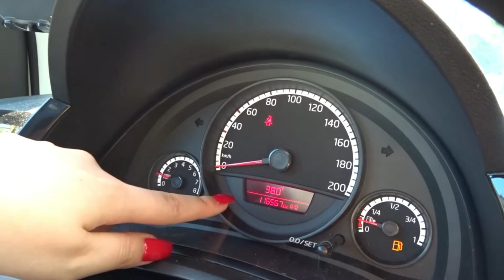Beautyday: MEINE WIMPERNVERLÄNGERUNG👁, NAGELSTUDIO💅 & Co. - DAILYVLOG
Schreibt mir gerne euer Feedback zu meinem Video in die
Kommentare! Gerne könnt ihr mir auch Fragen stellen.

Luxury Nails & Beauty Moabit
Turmstraße 70
10551 Berlin, Moabit